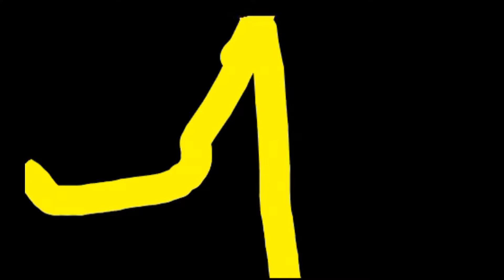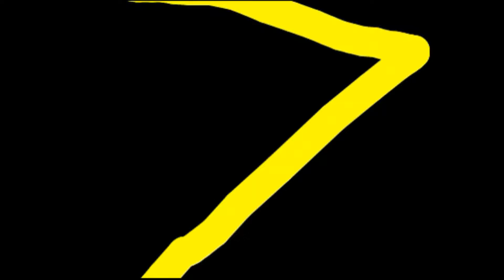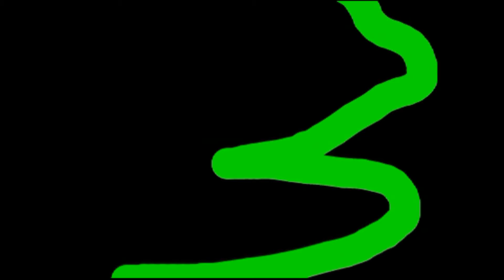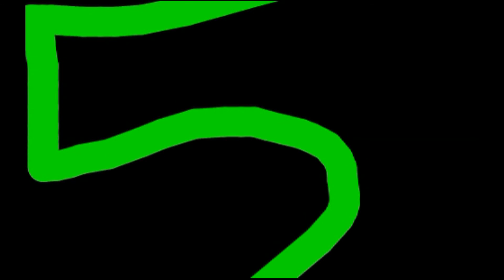TVC 'Rants and Reviews' (S1,E1) "Top 10 Best Regular Show Episodes"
In the pilot episode to the long running web-series, I talk about my top 10 favorite 'Regular Show' episodes.

NOTE: THIS EPISODE WAS MADE DURING THE 3RD SEASON OF 'REGULAR SHOW', SO THE LIST MAY HAVE CHANGED IN MORE RECENT TIMES.

THE AUDIO IS A LITTLE SLOW, BUT THIS WAS A TECHNICAL ERROR ON MY EDITING SOFTWARE THAN THE RAW VIDEO.